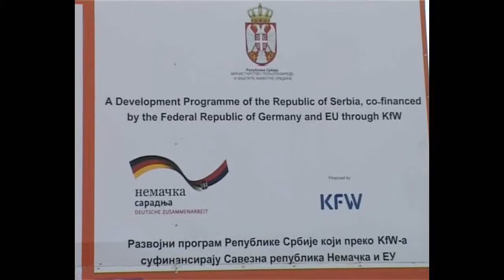PKG Zamena Azbesnih Cevi 04082014